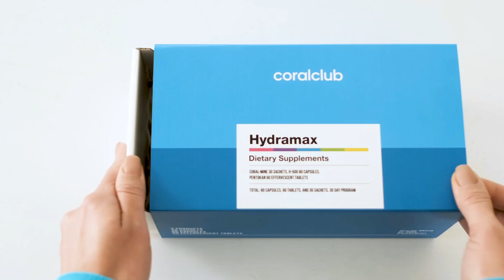How to Take Hydramax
Here’s a quick and easy tutorial on how to use the Hydramax set for optimal hydration:
💧 Coral-Mine – supports water-salt balance
💧 PentoKan – replenishes energy with potassium, vitamin C, and ribose
💧 H-500 – a powerful antioxidant for endurance

Hydramax – the best thing that can happen to your water.